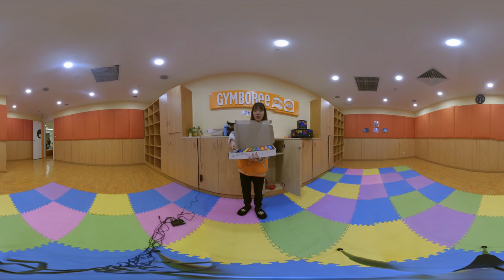early education VR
the first live action commercial we made last year, we are using 6 yi cameras rig which replace gopro cameras rig to film this commercial. We have so many rig remove issues, stitching issues because this is our first time to filming 360-degree video. Our client said it is amazing to see his place in VR method.